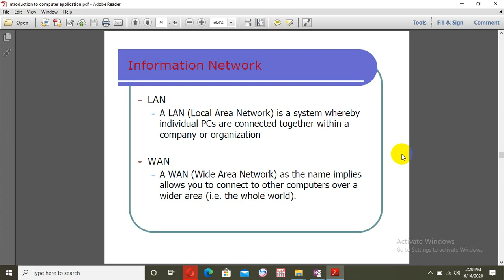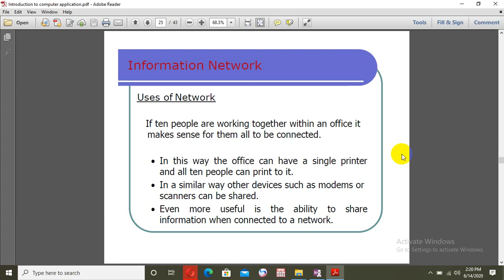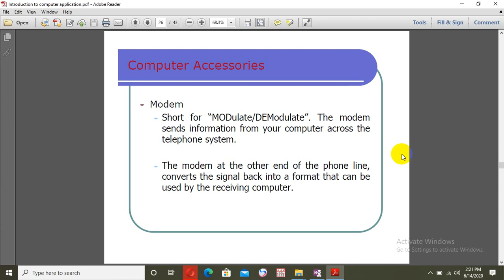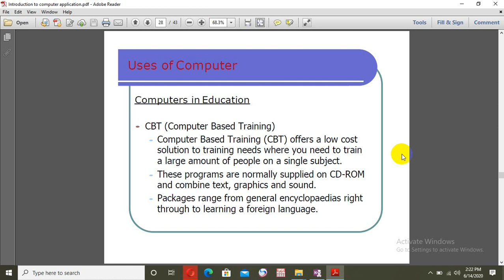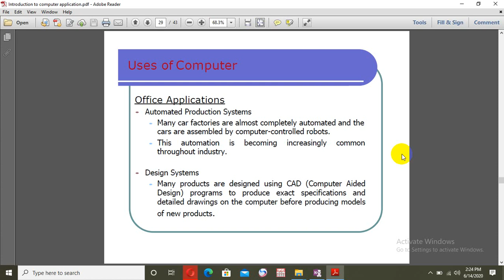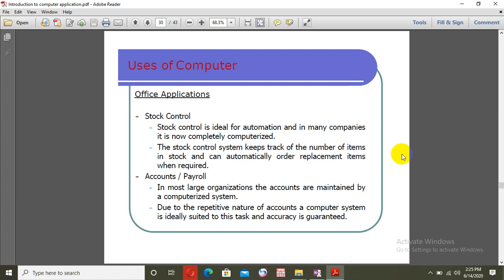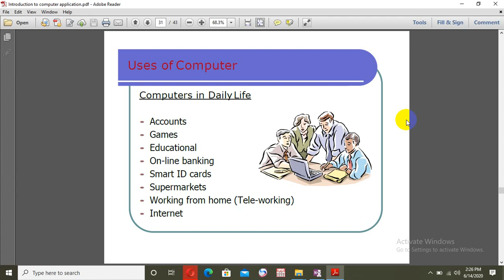Computer Application Chapter 01 Introduction to computer part 04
Series lecturers of Computer Application, Which will facilitate you to manipulate your Computers efficiently.  Copyright. Dr. Mohamed Ibrahim Abdi - Soojeede.